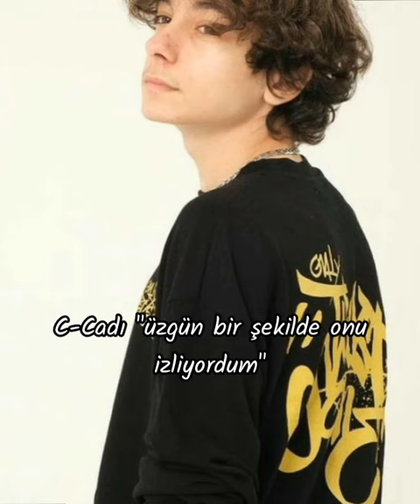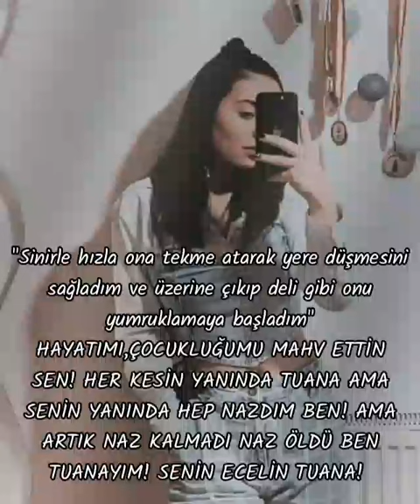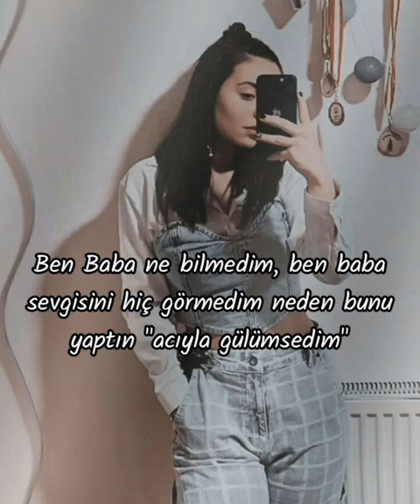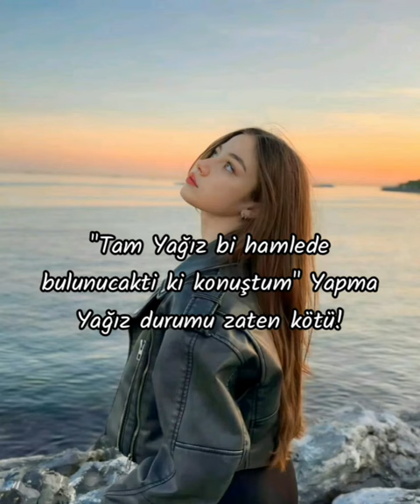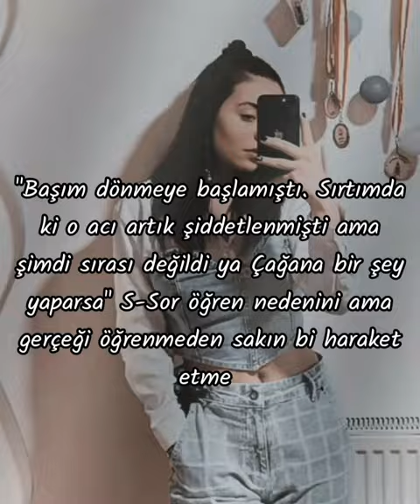💔Geçmişin izi💔 2.sezon 99.bölüm 💦~Yaren💦